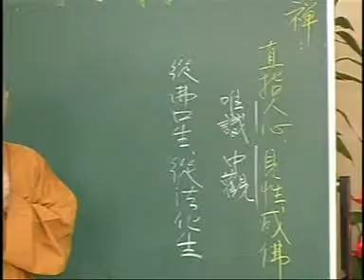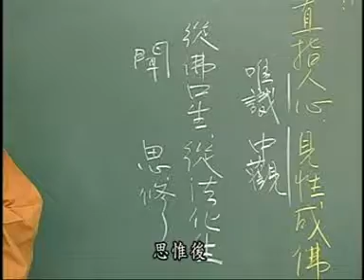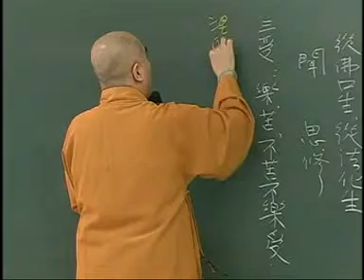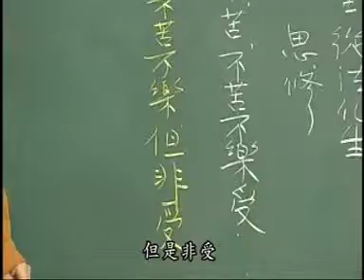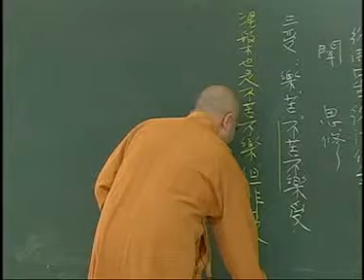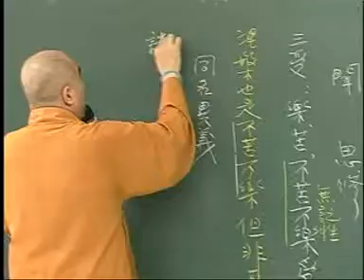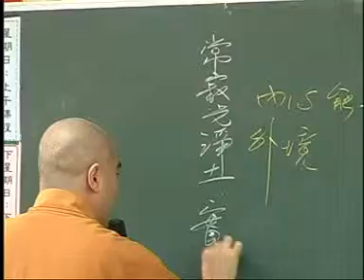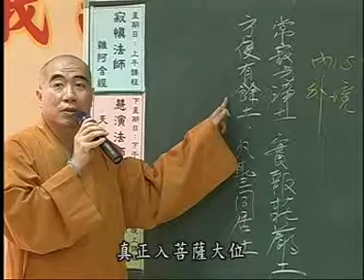雜阿含181-1集 寂慎法師講於桃園佛教蓮社